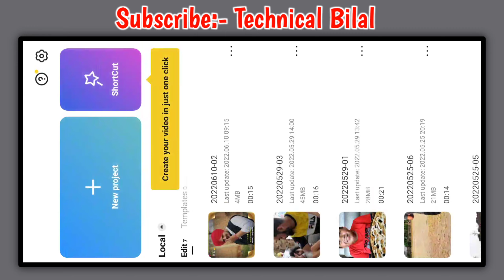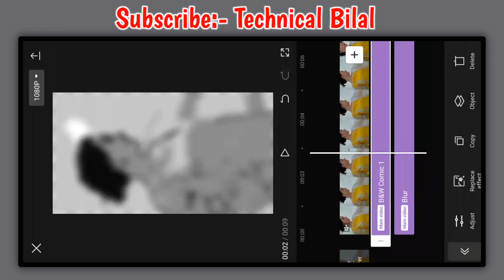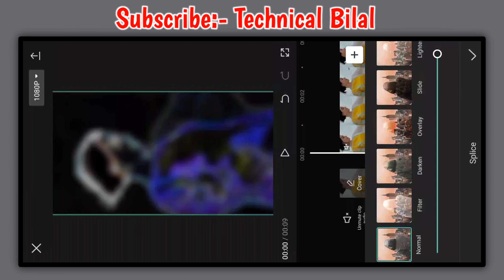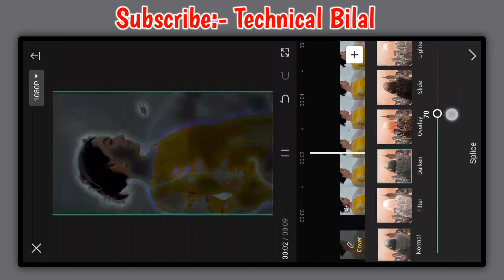New Trending HDR Video Editing in Capcut | HDR CC Video Editing in Capcut | HDR Effect Capcut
🎵 Track Info:
Title : Mission Start
Artist : The Brothers Records
Genre : Hip Hop & Rap
Mood : Angry